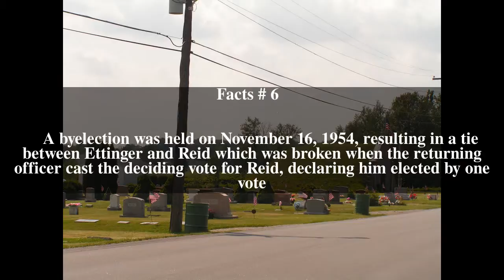Ernest M. Ettinger Top # 7 Facts